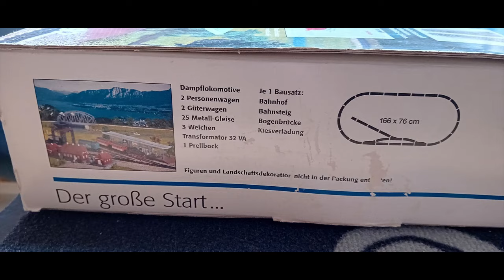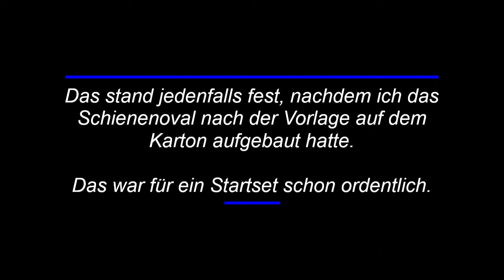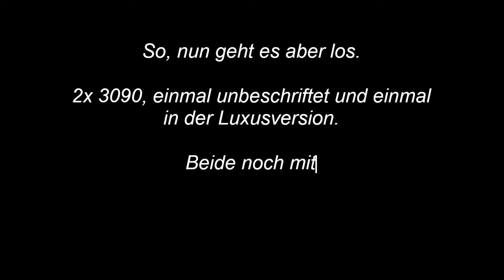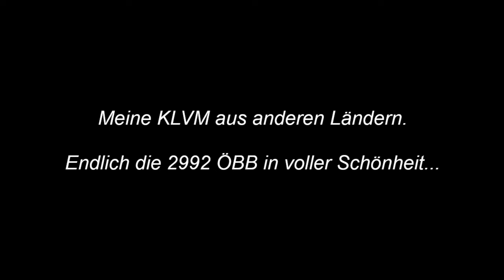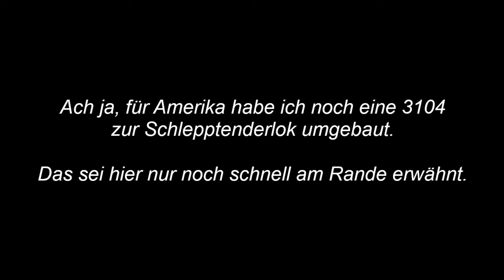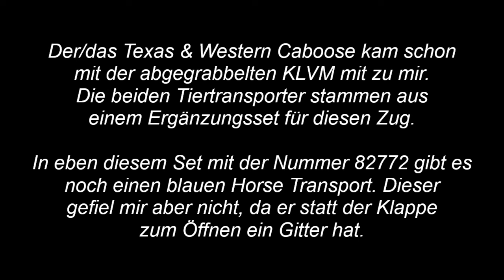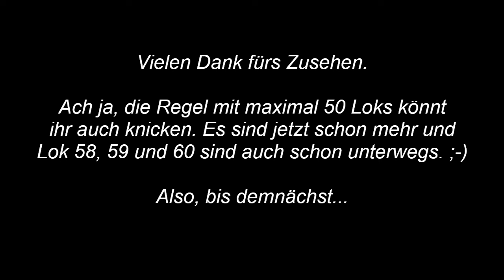Märklin analog -Teil 61- KLVM 2992 aus Startset für Toys R Us Österreich und ihre 10 Verwandten